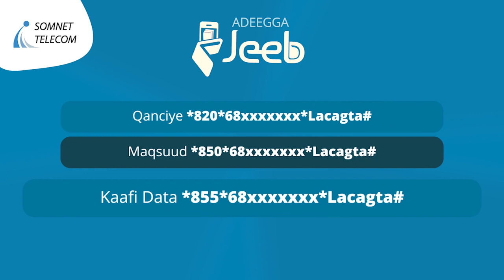Waxgaradka ka soo jeeda Galmudug oo si adag ugu hadlay go’doomin lagu sameeye deegaanada qaar